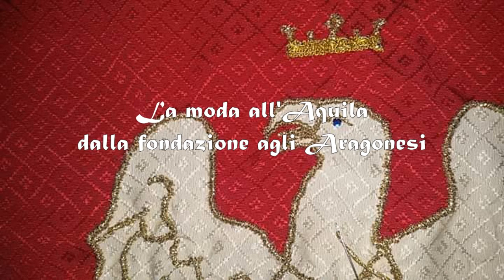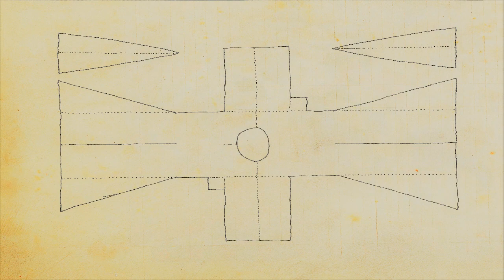La moda all'Aquila dalla fondazione agli Aragonesi - parte seconda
Come vestivano gli aquilani nei primi secoli della civitas?